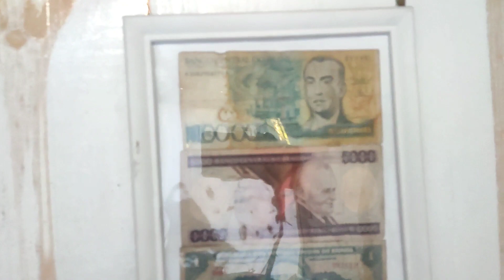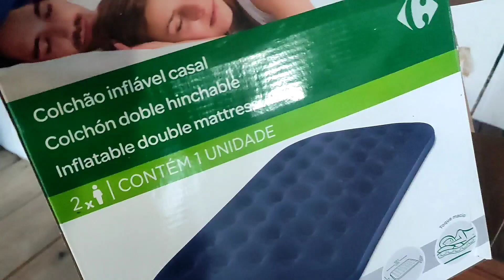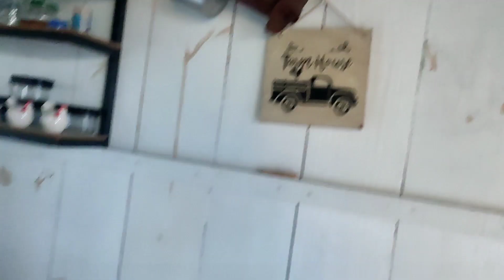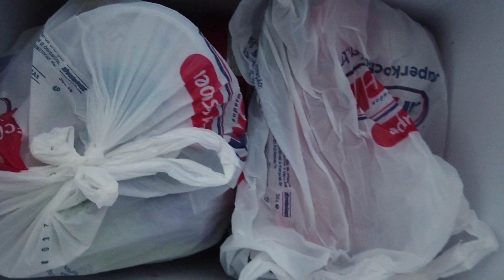Era Para Ser Só Mais Um Fim De Semana Tranquilo No Sítio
Olá gente voltei
e trouxe um vídeo para vocês onde achei que seria tranquilo de frio sopa vinhos amigos e vizinhos, pois estamos no interior no meio da mata , mas deu até polícia.
confira aí o vídeo que era para ser só mais um fim de semana tranquilo no sítio